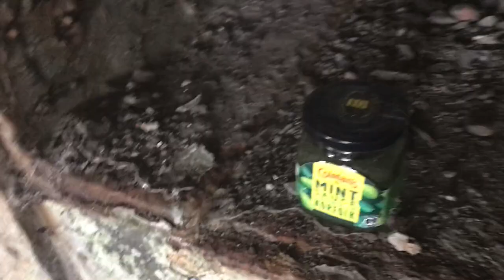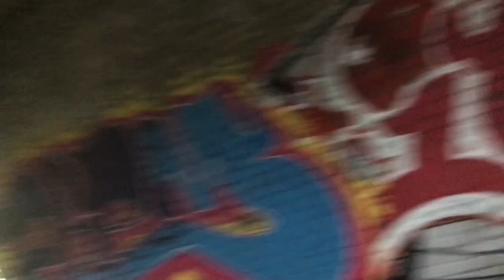ITF ABANDONED CLIFFE FORT